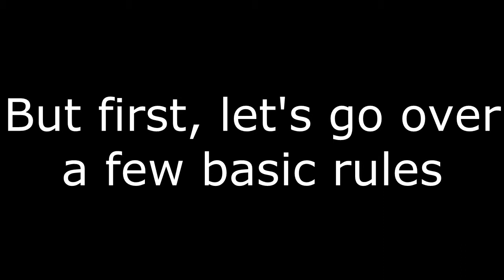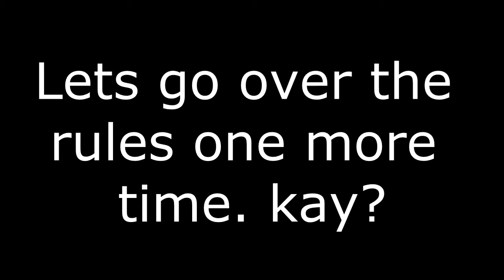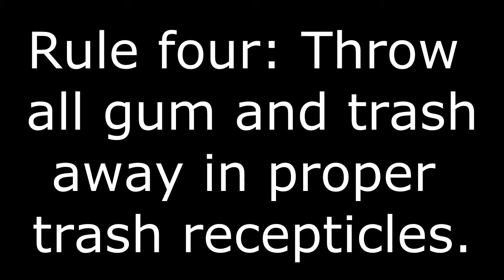Dominion Christian High School's Retreat Rules Video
made by SGA, Edited by Ethan Johnson